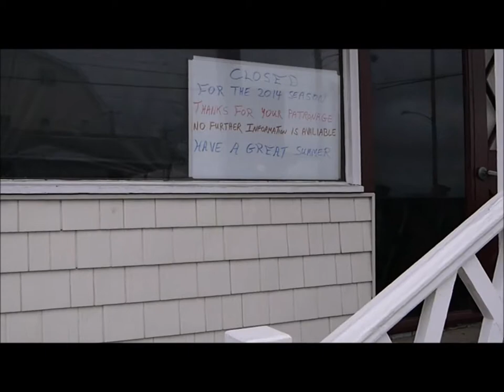Duffys, Wildwood Crest, closed 2014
It's true...Duffy's on the Lake in Wildwood Crest is not opening for the 2014 Season.